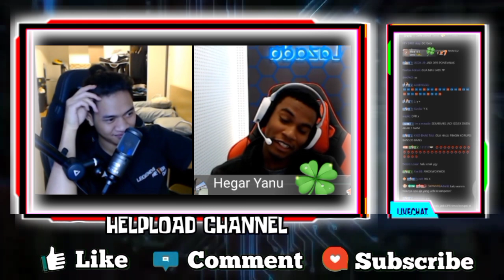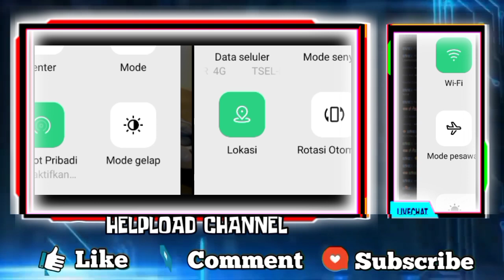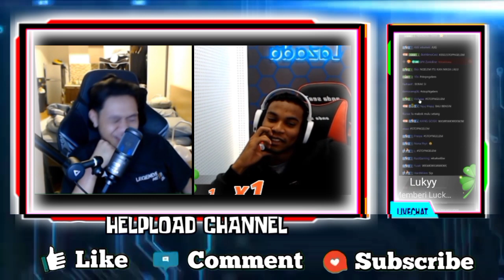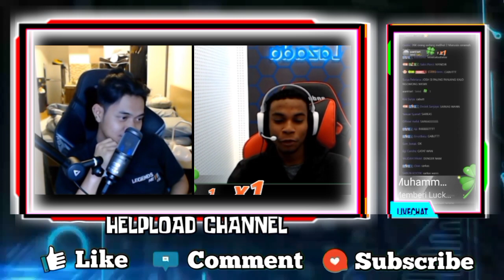Kocak!! WANN Dan LJ Discord Bareng Sama Sama Cerita Menghalu - Ternyata Mimpi WANN Jodohnya Di Gojek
Kocak!!! Wann Dan Lj Discord Bareng, Sama Sama Cerita Menghalu
Ternyata Mimpi Wann Jodohnya Di Gojek
Wann Bilang Dia Harus Ces Psikologi Karena Halusinasi Tanpa Batas 😂

•Thanks•